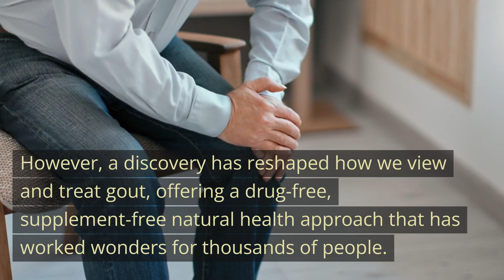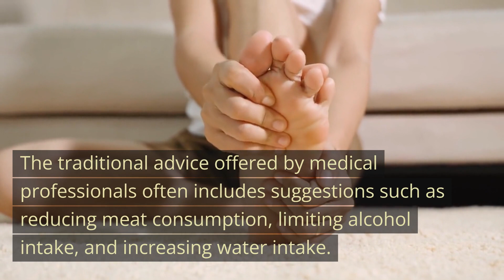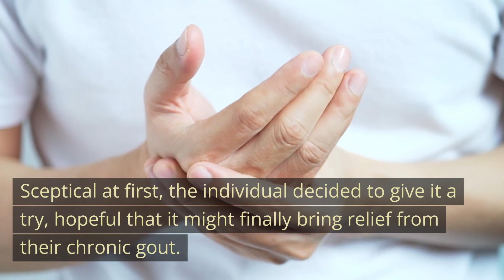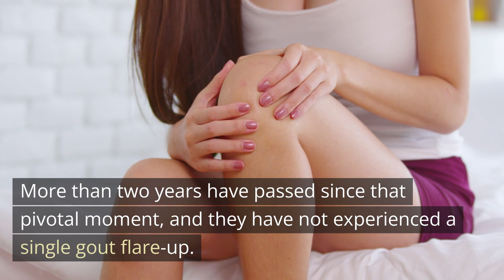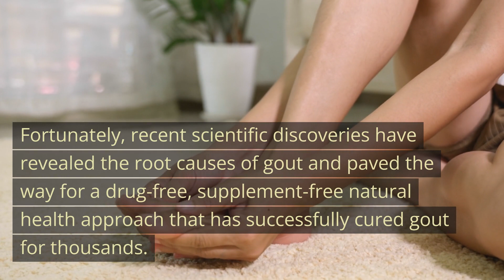Gout Solution | Gout-Free Living: Natural Gout Relief Without Medications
Struggling with gout flare-ups? Discover natural solutions for gout relief without relying on medications. Effective strategies and lifestyle changes can help you manage gout symptoms and live a gout-free life. From dietary adjustments to holistic approaches, learn how to naturally alleviate pain and inflammation associated with gout. Say goodbye to constant discomfort and reclaim control over your health with these proven methods. Unlock the secrets to gout-free living and start your journey towards lasting relief today! GoutSolution NaturalGoutRemedies GoutRelief GoutPain 🍒💊🌿

Queries Solved:

1. Gout Solution
2. Gout Pain Relief
3. Drug-Free Gout Remedy
4. Gout Medication Alternatives
5. Living Gout-Free, Gout Recovery
6. Best cure for gout
7. Best remedy for gout
8. Best treatment for gout
9. how to cure gout permanently
10. how to prevent gout flare-ups
11. gout cleaning solution
12. what stops gout immediately?